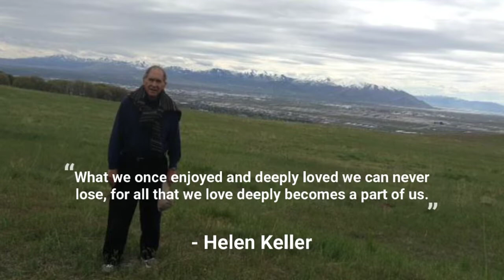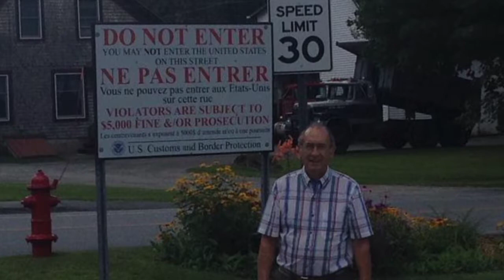Peter Folger Herb's Memorial Video